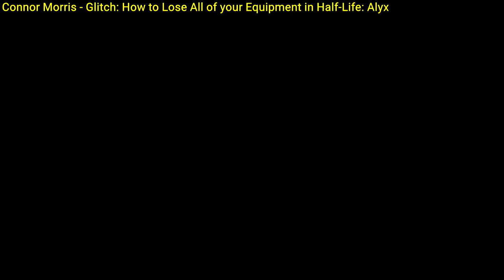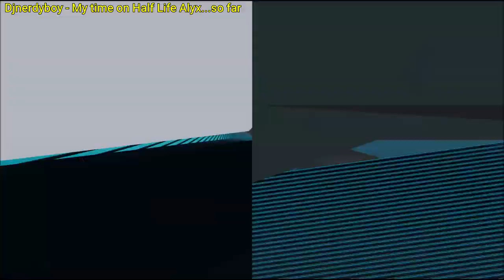30 Glitches in Half-Life: Alyx and Speedrunning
Valve released HLA a few days ago and there are already tons of bugs and tricks that are used in speedrun! World record is under 1 hour! Flying glitch, clipping glitches, out of bounds bugs.

Annies_Boobs - While the physics are super impressive in this game, I don't think this was intended

HLA Speedrun World Record - using pause clipping - using pausing to get out of bounds

Eiri Sanada -eirifu channel- - 3 bugs in my first Half-Life: Alyx game

Stuck by surfing/unable to get out of a spot

Prop stuck in the wall

Ragdoll/prop physics going crazy because of physics limits
Buggy headcrab

Lamp game crash / Game corruption / Save glitch
henry3136 - Half-LIFE ALyx gAMeBREAKInG BUG! LAMP GLITCH BUG CRAsh!

HLA without VR has ABH (Accelerated Backwards Hopping, different kind of Bunny Hopping) like in HL2